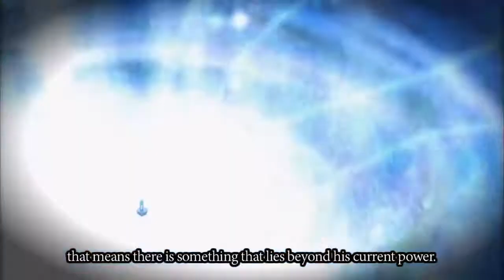Goku vs Jiren remixed | Motivation | Dragon Ball Super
Hey guys this is a clip I found on YouTube and it is really amazing so I thought to share it with you guys.
And I know I was not active at all from past week because I am working on a personal project but very soon I m gonna come back with some new videos.
So if you guys did enjoy this video make sure to give it a big thumbs up and do not forget to subscribe if you haven't already and see you guys in the next video so until then take care.